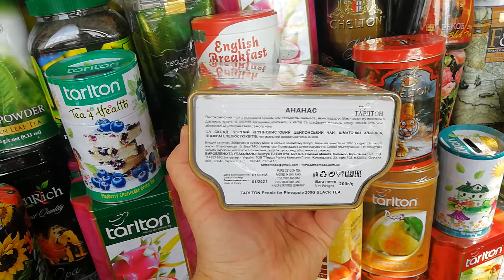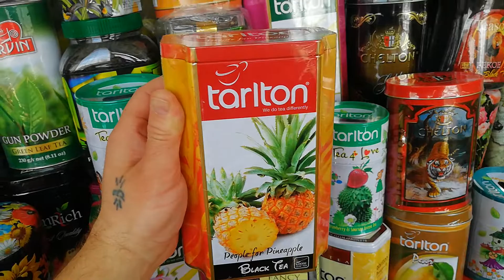Чай черный Тарлтон Ананас. Подарки к праздникам. Планета Чая. Tarlton tea.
Чай чёрный Тарлтон "Ананас" Цейлонский крупнолистовой чай c ароматом ананаса, лепестками шафрана и хризантемы.
Смотрите Также:
Приятного Всем Чаепития!!!